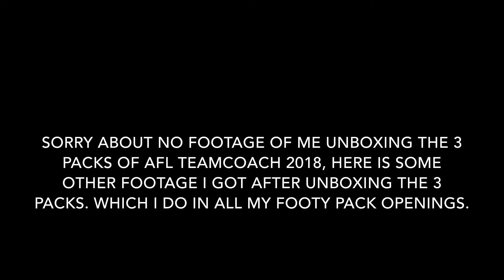Unboxing 3 Packs Of AFL Teamcoach 2018